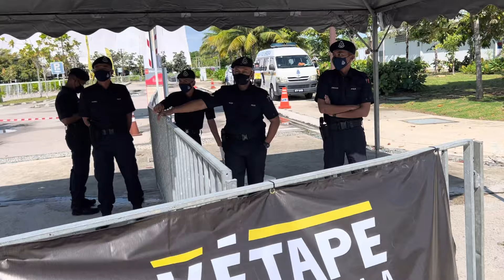Cadenza L’étape Desaru Malaysia 2022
l’etape Malaysia 2022
Letape Desaru
L’ÉTAPE JOHOR 2022
Cycling Malaysia

Cadenza cycling team
Ahmad zaffley Ahmad Zahudi
Badrul Mohd Puzi
Ahmad Reza Ahmad Ridzuan
Ahmad Zaidi Ahmad Rafai
Khairi Azrul bin Mohammed Amin
Hazimi Merican Ghani Merican
Fikri Hanis
Mejar Hazri

FQ Golf team
Zarrin Abd Rahman
Aminuddin Besar